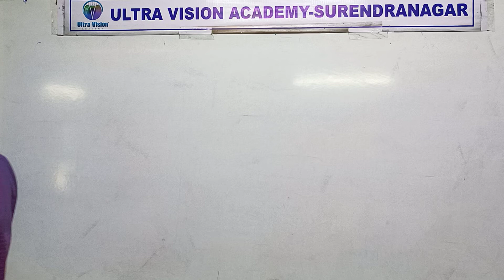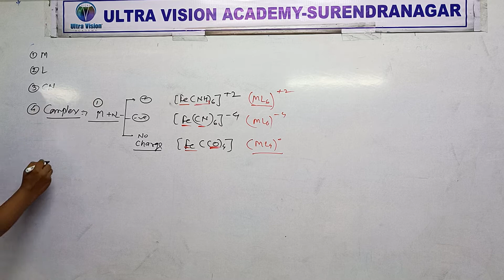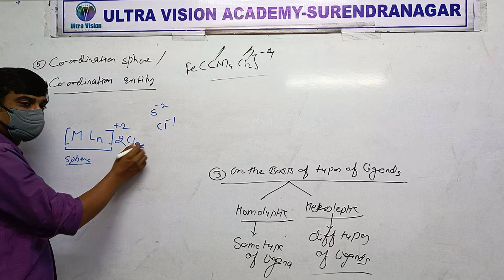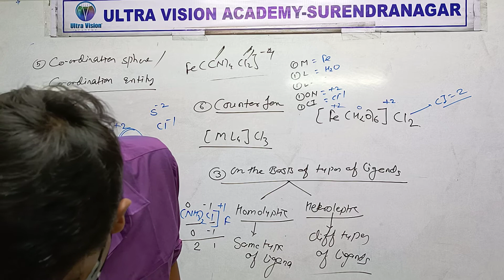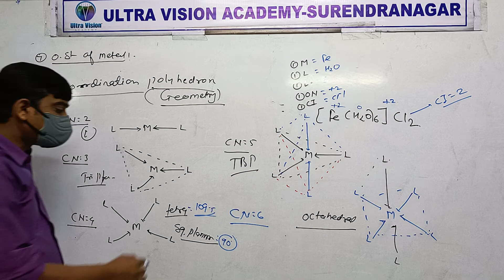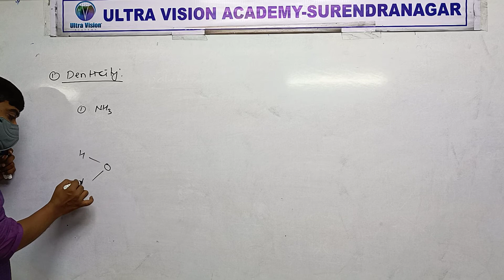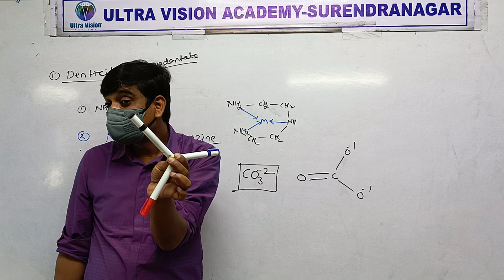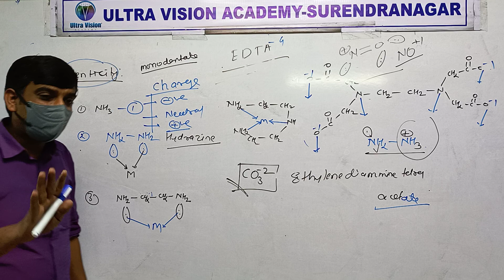STD 12 Eng Med Chemistry Ch 9 P3